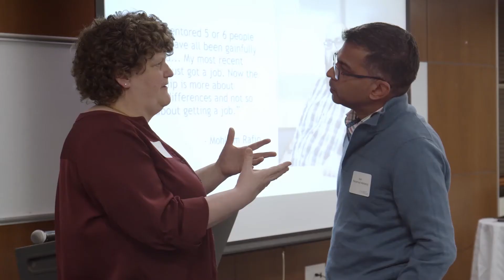MentorConnect Program Promotional | MentoringWorks | iecbc.ca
The MentorConnect program brings together skilled immigrants and established professionals in occupation-specific mentoring relationships. Skilled immigrants entering the program have the education, experience, and language skills to succeed in the Canadian labour market. However, they may not understand the Canadian context of their profession, workplace culture, or know how to translate their skill sets. Often what they need are the local insights and access to professional networks that a one-on-one connection with a local mentor can offer.